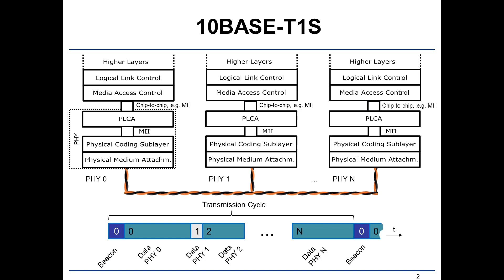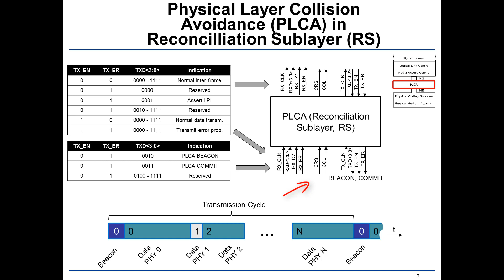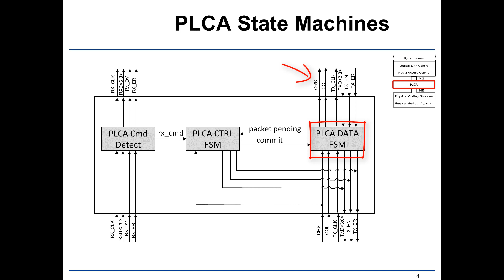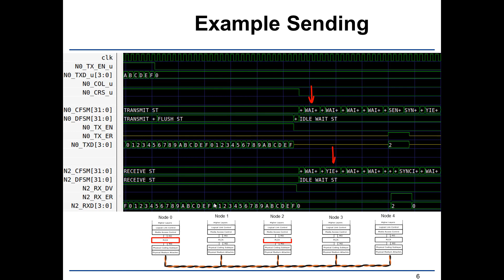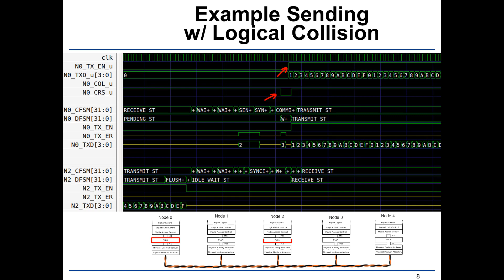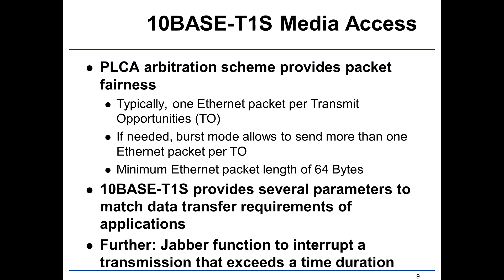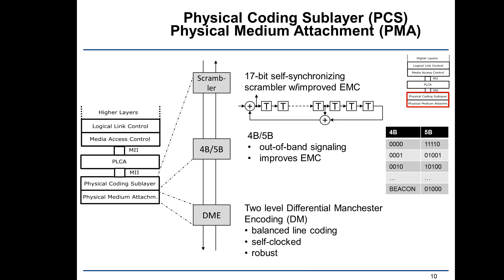10BASE-T1S PLCA (Physical Layer Collision Avoidance)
The key objective of 10BASE-T1S is to provide low cost, collision free, deterministic Ethernet-based transmission over a multi-drop network, with up to 10Mb/s. This video explains the PLCA mechanism in 10BASE-T1S that ensures collision free communication on the bus.